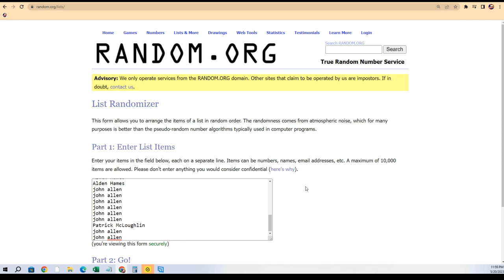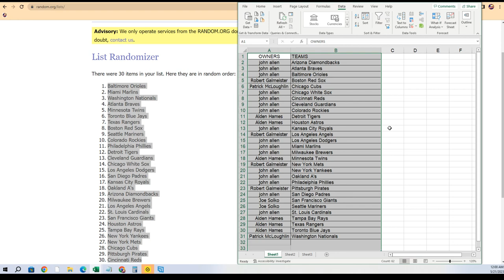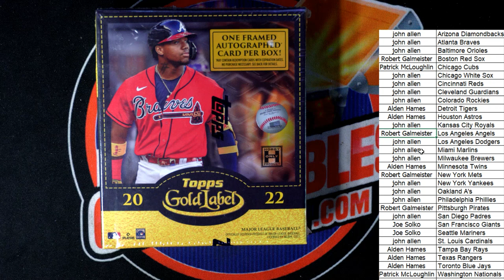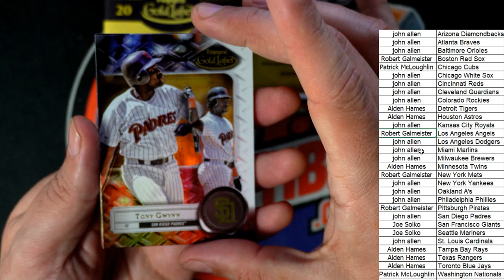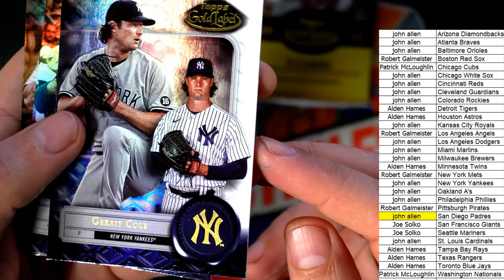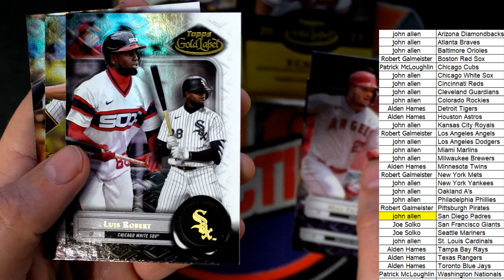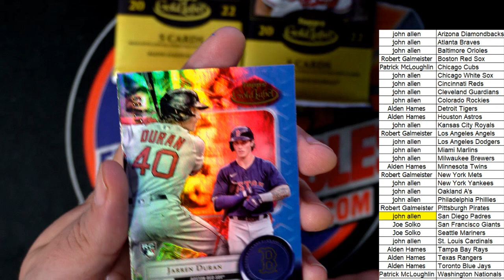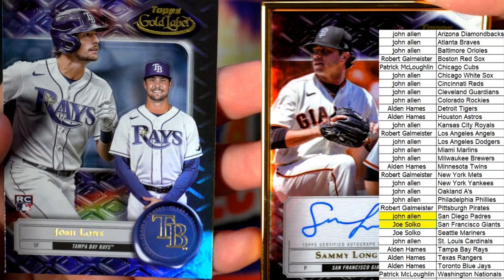2022 Topps Gold Label Baseball ID 22GOLDLABEL130